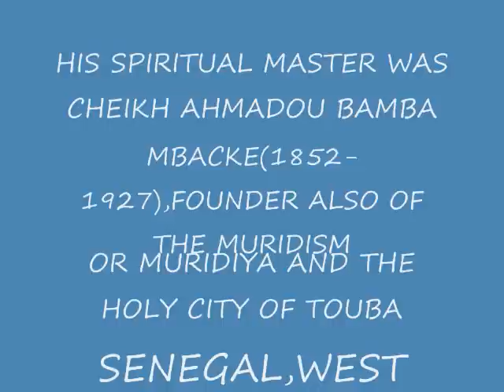BAYE FALL,SUFI MYSTICS OF SENEGAL WEST AFRICA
BAYE FALL